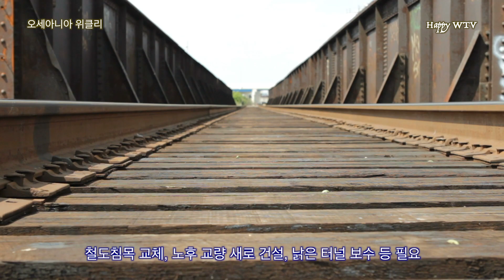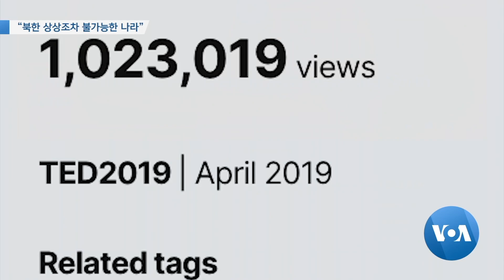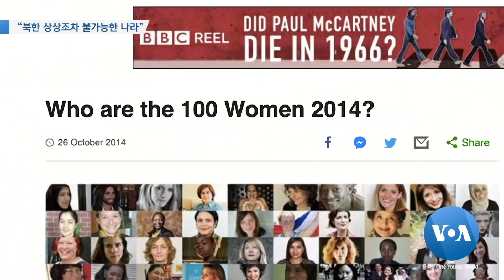오세아니아 위클리 9월 10일/오클랜드 홈 쇼, 사상최대의 마약밀수사건, 18,000여대 자동차 에어백 교체해야 외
Oceania Weekly 10th Sep/ Auckland Home Show, Drug smuggling and more.